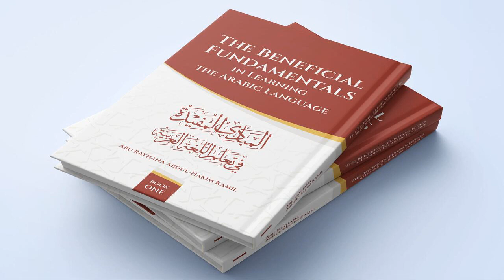Lesson 22 Page 188 189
This is the recording of the sentences on pages 1880189